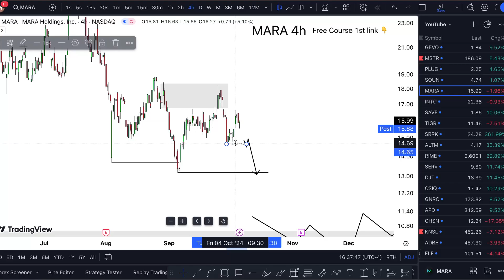MARA Stock (Marathon Digital Holdings stock) MARA STOCK PREDICTIONS MARA STOCK Analysis mara stock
MARA Stock (Marathon Digital Holdings stock) MARA STOCK PREDICTIONS MARA STOCK Analysis mara stock news today and the mara stock price prediction need. Marathon digital holdings fake or real what on marathon digital holdings kya hai on my thing marathon digital holdings tamil talking it into marathon digital holdings stock and these marathon digital holdings news guys are cool. Marathon digital holdings new update today as well as marathon digital holdings review. The mara stock earnings into the morning with mara stock forecast don't do the mara stock option.